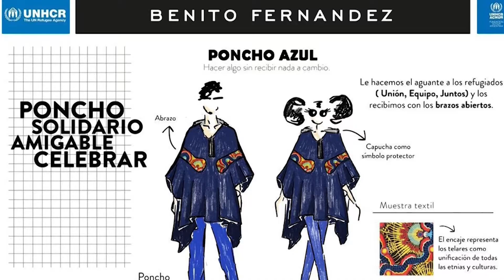DISEÑADORES & PERFUMES: BENITO FERNANDEZ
BIENVENIDOS a un nuevo video de Bar de Beauty!

Hoy les comparto con mucha satisfacción esta nueva sección llamada DISEÑADORES & PERFUMES! En su primer episodio, repasamos la trayectoria de un gran creador argentino que admiro muchísimo y reseño dos de sus perfumes: Benito Fernandez

Pueden conseguir todas las fragancias de Benito en perfumerías y en las tiendas online de Mercado Libre.

Este video no esta sponsoreado por ningun marca, es mi opinión personal.

Besos y hasta el próximo video!!